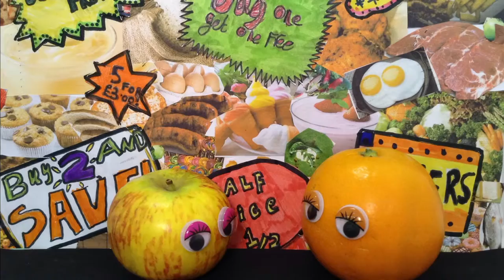Furzedown Primary Sprrreads the Word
Our winner for Wandsworth borough, Year 3 at Furzedown school and their furry friends show us the way to change our behaviour and look after our rubbish.